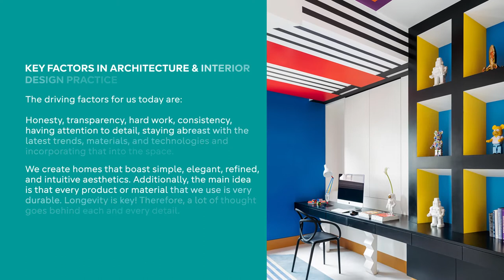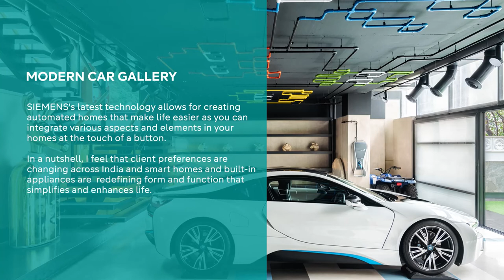Siemens Design Spotlight | Interior Design Trends by AR. Jannat Vasi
Siemens Design Spotlight is an online space for professionals who are passionately curious about architecture and design. Watch what AR. Jannat Vasi, founder of Jannat Vasi Interior Design has to say about the evolving trends in interior design

See your best works highlighted on our page. To know more, Join